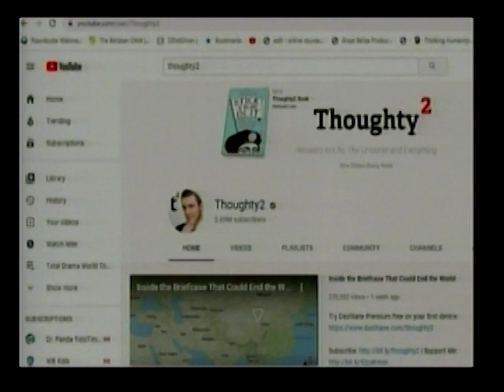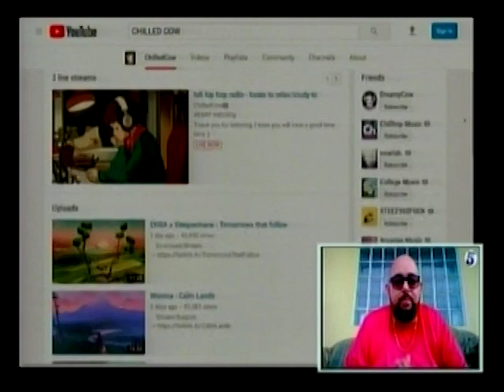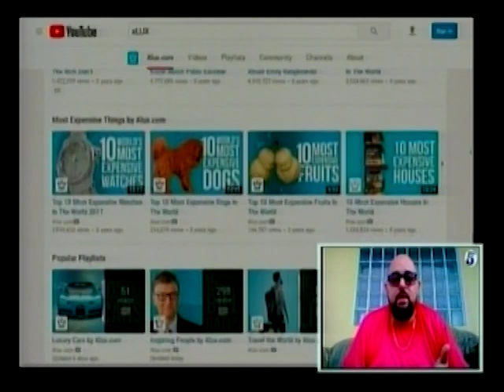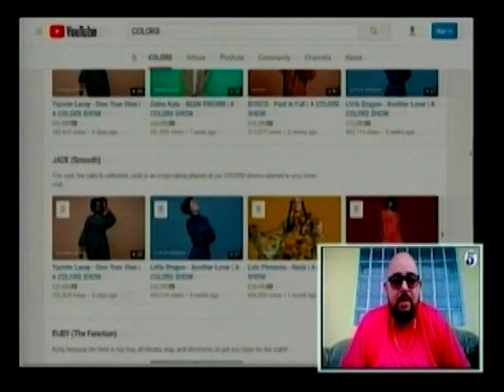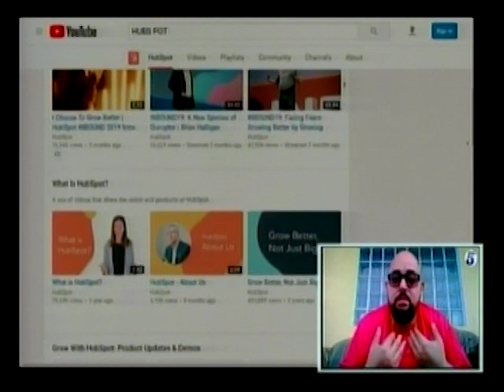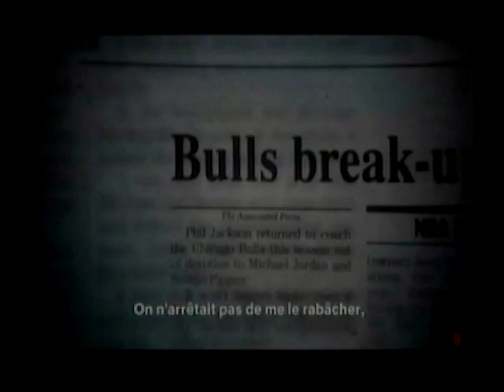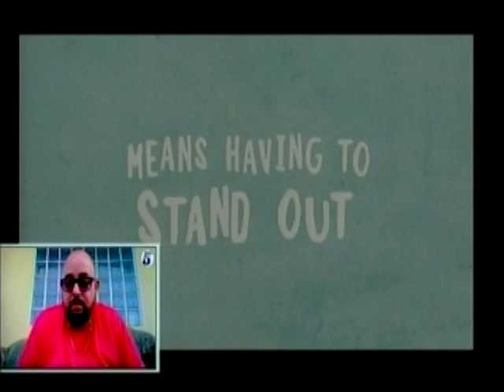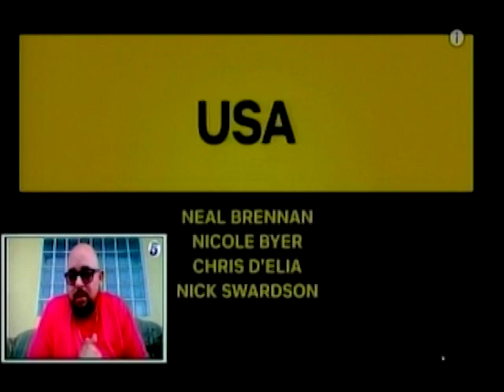5 recommendations for Netflix and YouTube Shows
Netflix and YouTube continue to provide great content that both entertain and educate. If you're looking to binge watch new shows Tomas Gongora shared his top five recommendations for Netflix and YouTube.